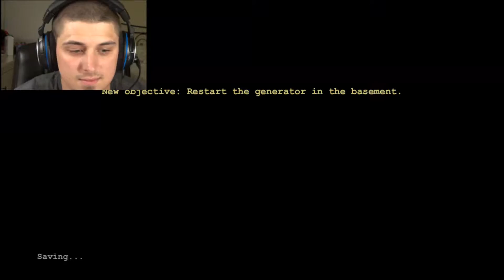Hide and Seek (Outlast) pt 2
Our first real encounter. Things get a little crazy.